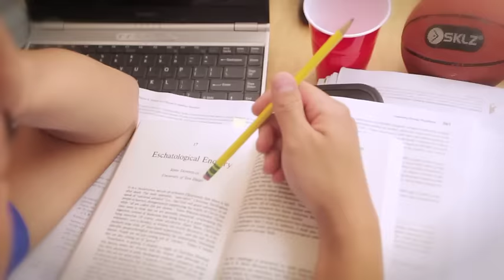Pro Mini Hoop Indoor Basketball Hoop by SKLZ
Is your room, dorm, or office slam-ready?

The Pro Mini Hoop by SKLZ allows you to bring your basketball game anywhere.  Your indoor basketball hoop has the look, function and durability of a pro-grade basket with a break-away steel rim hoop. Mini basketball and over the door basketball will never be the same!  Say goodbye to any other indoor hoop.

The Pro Mini Hoop comes in different sizes and even glows in the dark if you go for the Pro Mini Hoop Midnight. Your hoop easily sets up on doors for instant fun. Separate wall mounts are available too. A 5 inch Mini Hoop Ball comes with your purchase of a hoop. And of course, the glow in the dark Pro Mini Hoop Midnight comes with a 5 inch glow in the dark ball.

Your Pro Mini Hoop will give you ginormous home court advantage. You will know every double wall bank shot and ceiling to swish option when you take on friends in first to 5 points games. Jumpers, dunks, diving onto the bed bank shots and the occasional air ball can be seen in the rooms and offices of young and old. Pro Mini Hoop is simply too much fun for any certain age.

Check out the Pro Mini Hoop Video

0:05 Intro to Pro Mini Hoop
0:10 The study break swish provides a great mental break.
0:15 Master the office pass to jump shot.
0:20 Pro Mini Hoop one on one lay ups are great entertainment.
0:25 Did that shot really go in?!
0:30 Learn how to install the Pro Mini Hoop.
0:35 The shatterproof backboard stays strong.
0:40 You can't go wrong at an office meeting with a Pro Mini Hoop.
0:45 Bedroom shots are easy.
0:50 Dorm room shots? No big deal.
0:55 Crazy dunks are typical on a Pro Mini Hoop.
1:00 Find out where you can get one.

Check out dunks on Instagram with ProMiniHoop